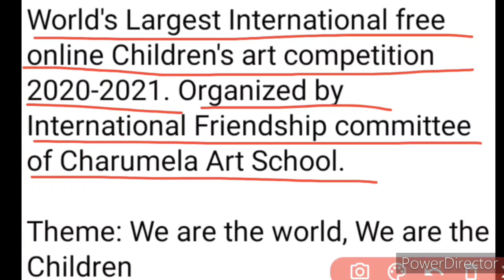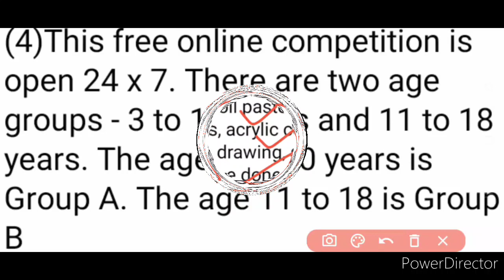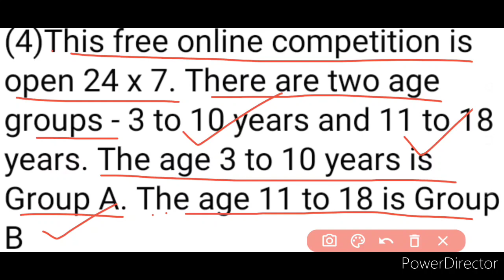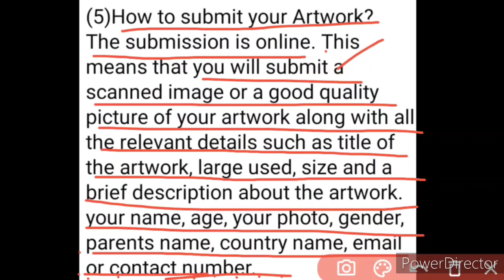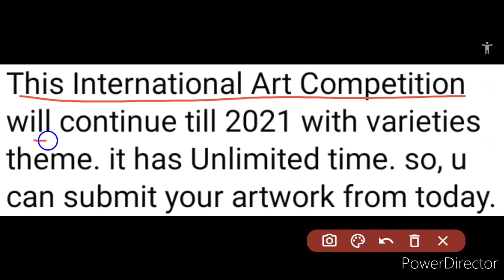Free Online International Art Competition 2020 | Rewards?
Hey all, in this video, you will know about a new free online international art competition 2020, so kindly view this video fully and carefully from beginning to end..🙏🏻❤️🌹